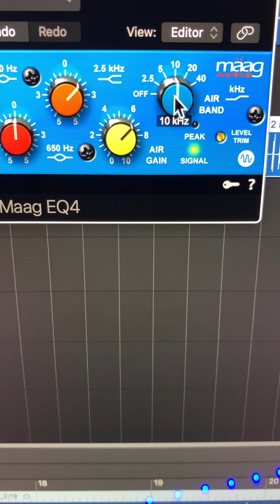EPISODE I "DRIP"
The Experimental Breakdown has arrived!!!

Even a seemingly normal day can turn into inspiration and unexpected jam session using a hot cup of coffee, spoon & a flute! Get a personal look into the lives of Henny, Medisin & Raph, The Experimental Jazz Dudes. Watch how they draw creativity & ideas from even the simplest of things & break down some elements & share the creative process to some of their songs!

What simple things in your life can you draw inspiration & creativity from?

SHOUT OUTS!
-DAW Logic Pro X
Plugins: